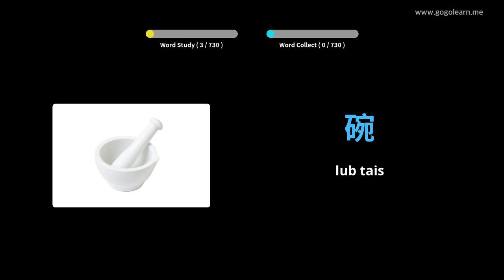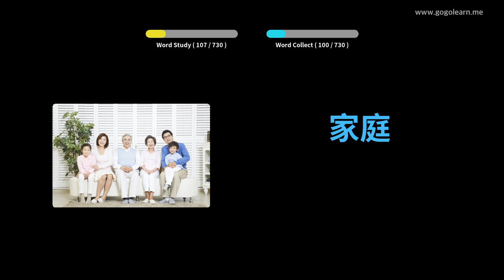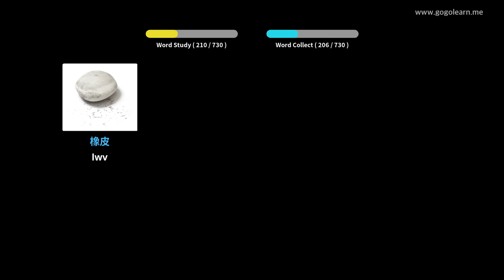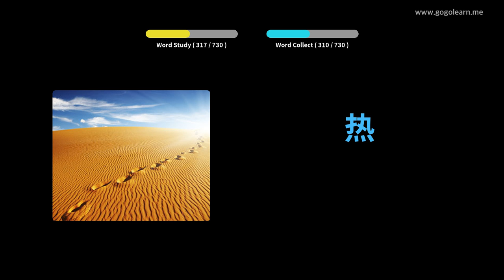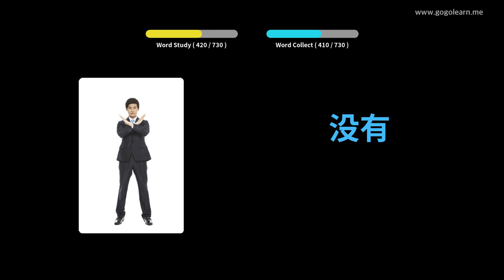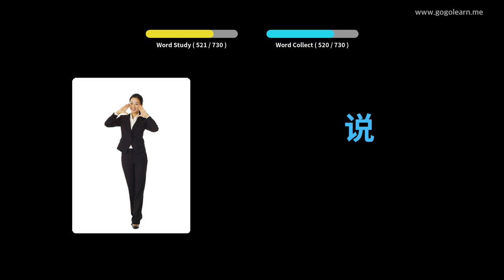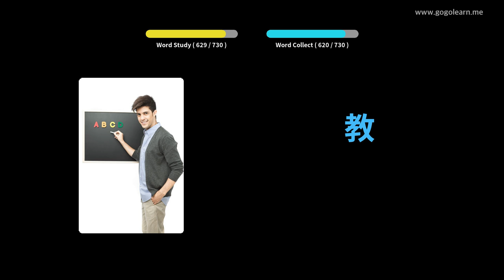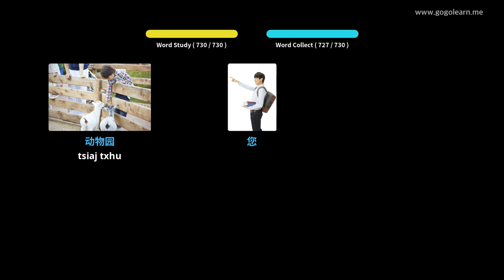Хятадуудний толь бичиг хүүхдүүд | Golearn